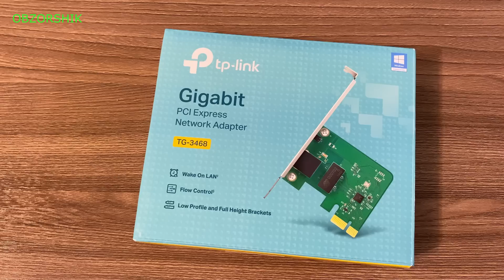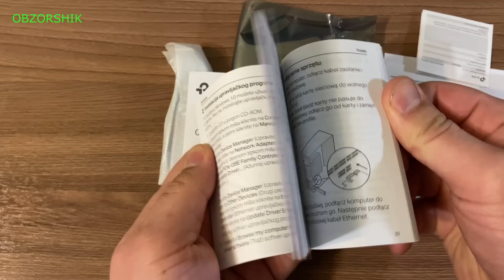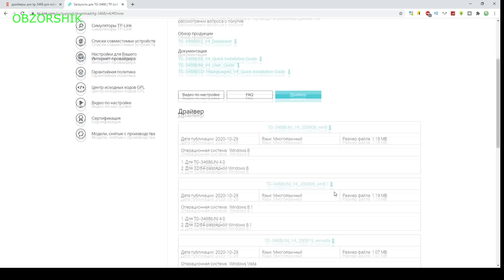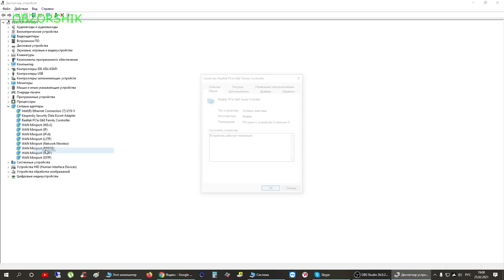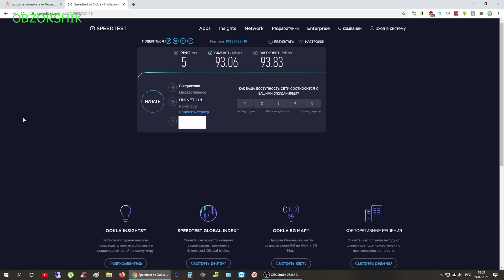Контроллер Ethernet 3468. Сетевой адаптер tp-link 3468, обзор tg-3468 от New obzorshik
Контроллер Ethernet 3468. Сетевой адаптер tp-link 3468, обзор tg-3468 от New obzorshik. Фирма TP–LINK выпустила гигабитный сетевой адаптер pci tg-3468 tp-link. Tp-link tg-3468 - это высокопродуктивное устройство, разработанное для архитектуры шины pci, позволяет принимать и передавать байтовые пакеты информации, преобразовывать их в удобочитаемую форму для операционной системы, установленной на компьютере. В устройстве реализована технология flow control ethernet tg 3468. В этом ролике я поговорю о сетевом адаптере tplink tg3468, произведу его установку и тест. Думаю, что Сетевой адаптер tp-link 3468 покажет себя с хорошей стороны. Итак, пожалуй, начнём обзор tg-3468 network adapter от New obzorshik.

Ссылки:
1. 👉 Сетевая карта TP-LINK TG-3468
2.
6. 👉 САМЫЙ ЛУЧШИЙ КЕШБЭК до 90%

Оглавление:
0:00 Вводная часть
2:03 Распаковка
5:38 Установка адаптера в компьютер
7:30 Тестирование скорости адаптера
8:07 Заключительная часть

Устройство реализовано на базе контроллера производителя Realtek RTL8168H, сочетающего в себе трехскоростные носители, совместимые со стандартом, устанавливающим общие правила по передаче данных в локальных сетях. Для гальванической развязки микросхемы приемо–передатчика от сети Ethernet применен импульсный трансформатор D20702G.
Адаптер от TP–Link TG–3468 создавался для апгрейда вашей сети. Контроллер можно вставить в шину PCI x1, x4, x8 и x16. В устройстве реализован алгоритм определения максимальной скорости для работы с улучшенной производительностью.
Еще одной особенностью платы является то, что при присоединении к устройству кроссоверного, т.е. перекрестного кабеля для подключения компьютеров напрямую или обычного кабеля, сетевая карта сама определит его тип.
В сетевом контроллере реализована технология "FLOW CONTROL", которая позволяет управлять потоком передачи данных в компьютерных сетях, благодаря механизму, который притормаживает передатчик данных при неготовности приемника, тем самым, снижая потерю информации и обеспечивая сохранность данных.
Для минимализации потребления устройством энергии имеется опция энергосбережение платы.
Одной из самых интересных функций сетевого адаптера является технология «WAKE–ON–LAN». Благодаря ей можно удаленно включить компьютер при помощи специальной последовательности байтов – пакетов данных, путем их отправки через локальную сеть.
В комплект поставки сетевого адаптера входят аж две инструкции по быстрой установке с подробным описанием процесса инсталляции. Руководство по безопасному использованию адаптера, гарантийный талон на устройство, драйвера на установочном диске, низкопрофильная планка для установки адаптера в маленькие корпусы и собственно сам сетевой адаптер TG–3468, упакованный в антистатический пакет.
Адаптер имеет стандартное исполнение. Токопроводящие дорожки на печатной плате без вмятин, царапин и трещин, SMD–компоненты припаяны ровно с равномерным распределением припоя на контактных поверхностях. Сверху и снизу платы отсутствуют пятна флюса.
Монтажная планка изготовлена из толстого металла и надежно закреплена на плате при помощи двух винтов. Планку, при необходимости, можно поменять на низкопрофильную, которая входит в комплектацию адаптера. Благодаря такой замене сетевой контроллер можно устанавливать в корпусы маленьких размеров.
На планке имеется светодиод индикации работы адаптера и порт RJ–45 для подключения Ethernet–го патчкорда категорий 5 и 5е.
Я приобрел свежий вариант сетевой карты версии 4.0, которая отличается от версии 3.0 тем, что в версии 4.0 на крепежной планке имеется один светодиод, индицирующий состояние устройства "STATUS" вместо трех как в версии 3.0. Адаптер поддерживает все новые стандарты проводной передачи данных.
Установка гигабитного сетевого контроллера–проста. На программном уровне сетевая карта поддерживается всеми современными операционными системами, начиная с Windows XP и закачивая десяткой.
В заключение следует сказать, что сетевая карта фирмы TP–Link TG–3468 достойно показала себя в тестах. Адаптер от TP–Link порадовал качеством сборки. Производитель предусмотрел монтажную планку для установки сетевой карты в маленькие корпусы.
Процесс установки сетевой карты не требует специальных знаний и навыков. Всё очень просто как раз, два, три. Распаковал адаптер, вставил его в слот шины PCI, установил драйвера, идущие на диске или скачать из сети Интернет, с официального сайта производителя, и наслаждаться работой. Плата не нуждается в настройке.

сетевой_адаптер_tp-link_3468
установка_адаптера_tp-link_tg3468
tg-3468
tp_link tg_3468
сетевая_карта_tp-link_tg-3468